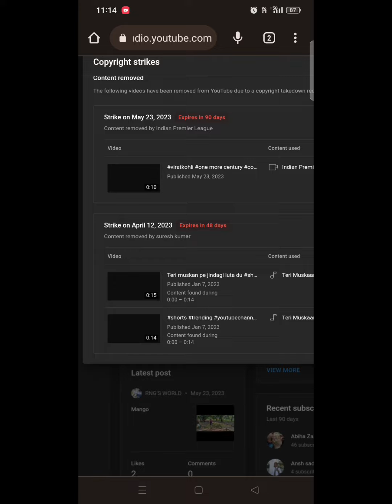copyright strike full details in 1min copyrightstrike School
full details about copyright strike

how to complete copyright strike school

where we get questions answers for copyright strike school